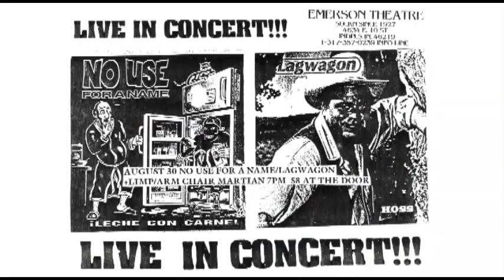Lagwagon :: Live at the Emerson Theater (August 30, 1997)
Fat Wreck Chords band Lagwagon playing The Emerson back in August of 1997.  They were on tour for the album "Double Plaidinum." Other bands on the tour included No Use For A Name, Armchair Martian and Limp.

1:06 Alien 8
3:18 Bro Dependent
5:20 Sleep
7:54 Island Of Shame
10:25 Give It Back
13:34 Sick
16:26 Angry Days (cut)
19:33 Making Friends
22:14 Whipping Boy
24:40 Move The Car
29:13 Shaving Your Head
32:30 Violins
36:25 Unfurnished
38:45 One Thing To Live
40:49 Brown Eyed Girl
43:37 Mr. Coffee
47:09 Goin’ South
49:32 Inspector Gadget/Know It All
52:16 Kids Don’t Like To Share
55:38 Bombs Away

This is a 20+ year old personal recording so the audio isn't the greatest.  The shot is handheld so it's a bit shaky... but I've zoomed into the shot and did my best to smooth it out.